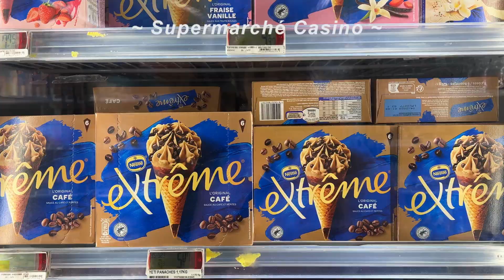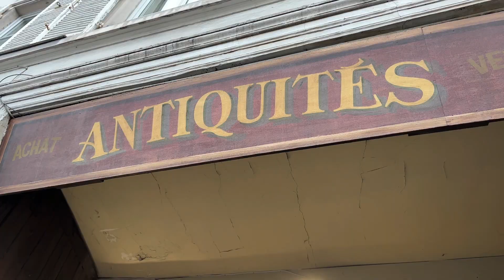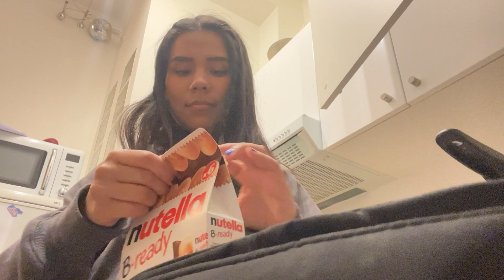Vlog: Paseo en Paris, concierto, mi amigo gato, etc 🐱🤍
🌸 🤍 Hola hot people
Mi primer vlog en francés para ustedes. Les comparto cómo fue ir al palacio de Versalles, fui gratis ahí y al Louvre, mis días preparándome para unas pruebas en la universidad y EL MEJOR CONCIERTO DE MI VIDA OMG. Por fin vi a All Time Low en vivo, soy fan desde los 14 años. También llegué de casualidad a la zona red de Paris jeje. Este es el vlog del que estoy más orgullosa hasta ahora.

Por cierto, Montmartre es gratis, ir al mirador, la basílica, todo eso, hacen misas ahí. Puedes entrar a varios museos como el Louvre o Palacio de Versalles gratis si tienes menos de 26 años y visa.

Sé que tuve varios errores pero la producción oral es lo que se me dificulta más :( por eso quiero practicarla por acá, los quiero mucho no me odien.

◡̈  Sobre mi:
Edad: Eso no se le pregunta a una dama
Cumpleaños: 06 de abril
Nacionalidad: Peruana
Vivo en: Paris, Francia
Grabé con: iPhone 13pro
Estudio: Economía en Sorbonne Paris 1
Cantidad de suscriptores hasta el momento: 766 💗

♪ Bread (Prod. by Lukrembo) Link : • (no copyright mus...